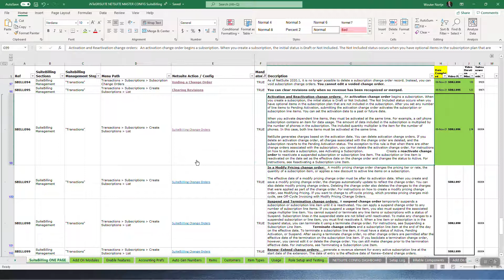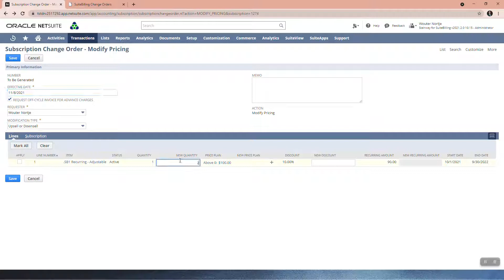Netsuite Tutorial: Netsuite Subscription Billing - Change Orders: Modify Pricing - SBILL097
In a Modify Pricing change order:   A modify pricing change order changes the pricing tier or rate, the quantity of a subscription item, or applies a new discount to active line items on a subscription.

The effective date of a modify pricing change order must be after its activation date. When you create and save a modify pricing change order, the charges automatically update to reflect the change order. You can also delete modify pricing change orders. Deleting the change order also deletes the changes to the charges that were applied as part of the change order. For instructions on how to create a modify pricing change order, see Modifying Pricing. If you want to change to off-cycle pricing, which prorates pricing charges mid-cycle, see Off-Cycle Invoicing with Modify Pricing Change Orders.

We help companies reduce the risk of bad Netsuite implementations by taking them through an initiation phase, prior to implementation.

During Phase 1 we configure the desired environment in our master configuration workbook.

During Phase 2 we set up a demo account for you, using the master config file from phase 1. Once you are happy with the demo, you can pay for your Netsuite licenses and start the implementation.

This approach optimizes your Netsuite licensing cost, and removes performance pressure during the implementation phase, which usually leads to a better implementation.